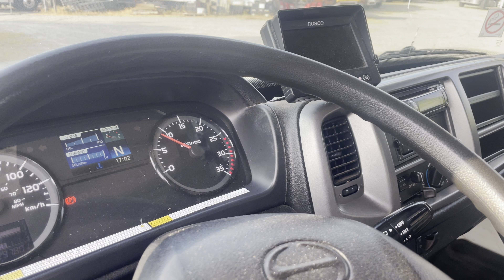For Sale - 2015 Hino 338 Box Truck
for pricing and availability. For Sale - 2015 Hino 338 Box Truck, Hino 7.6L Diesel, Allison Auto, A/C, PW, PDL, Hydraulic Brakes, Can G License, 33000 lbs Gvw, FA 12, RA 21, Spring Susp, 16'-0" Aluminum Van Body with roll up Door, Translucent ceiling, and 2000lbs Aluminum Rail-gate 297000 Kms STOCK# 2459